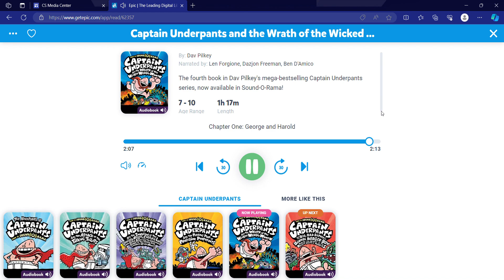epic chapter 1 of captain underpants and the wrath of the wicked wedgie woman